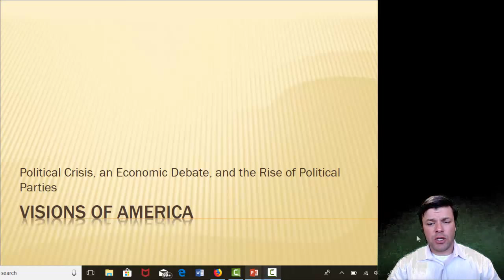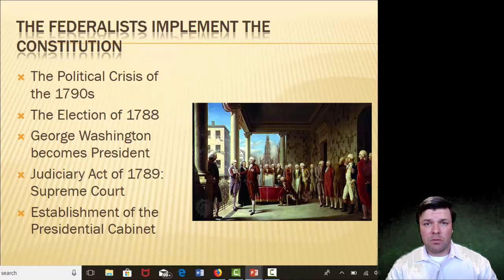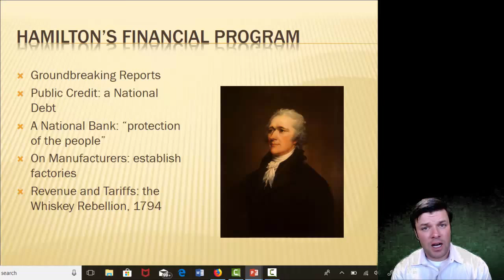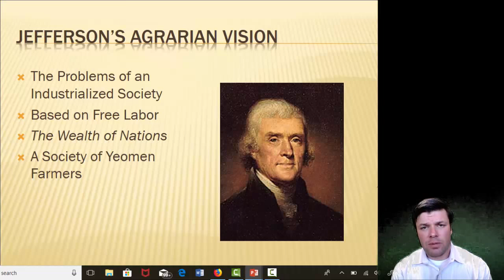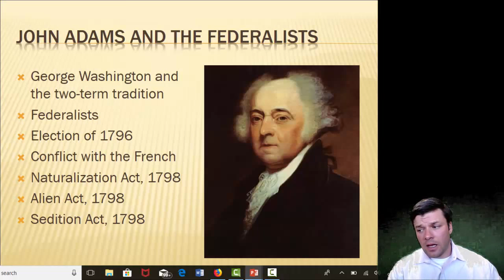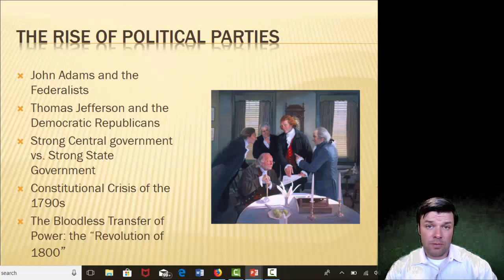Visions of America Lecture